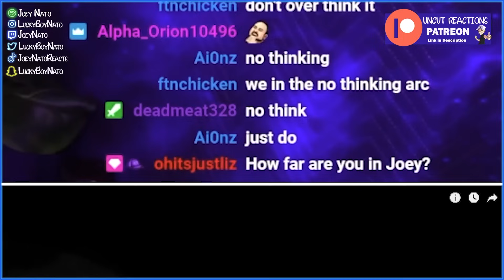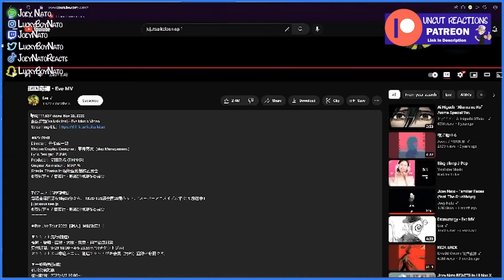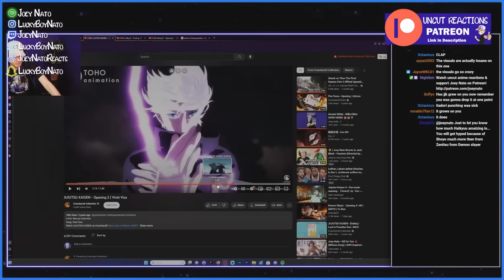Joey Nato Reacts to JUJUTSU KAISEN OPENINGS! 🐼 (Op 1 & 2)